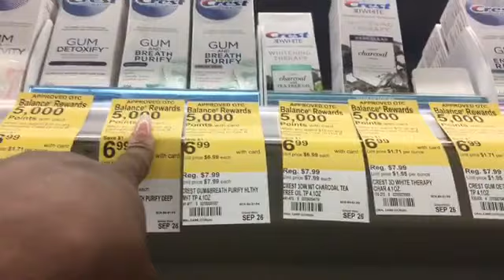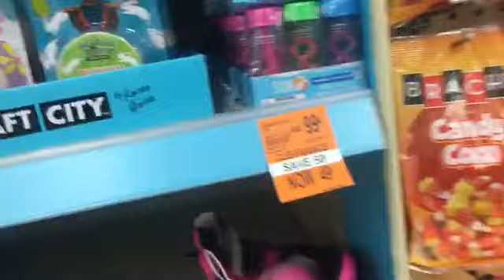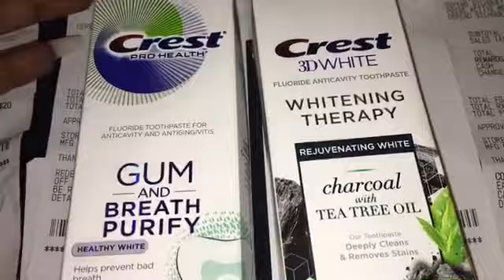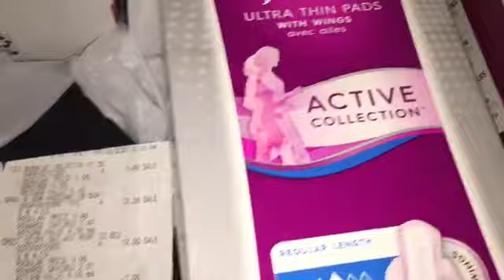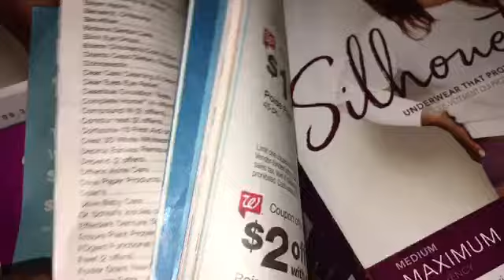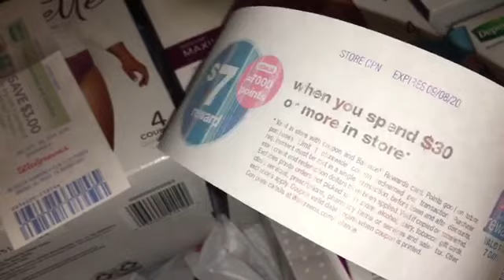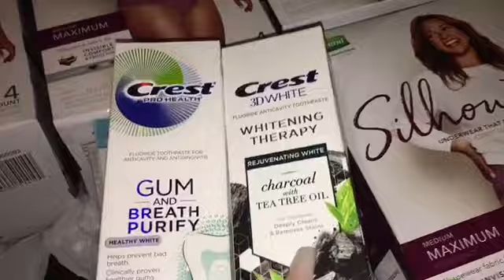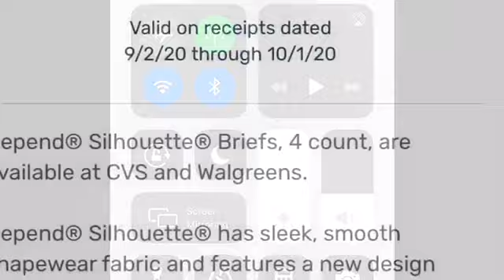Walgreens run deal 🏃🏾‍♀️ 🏃 🔥